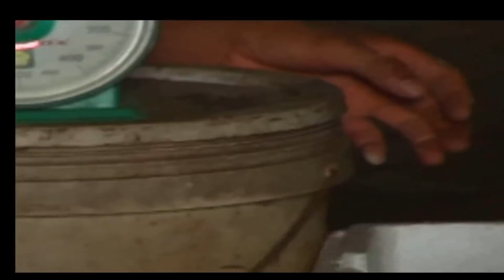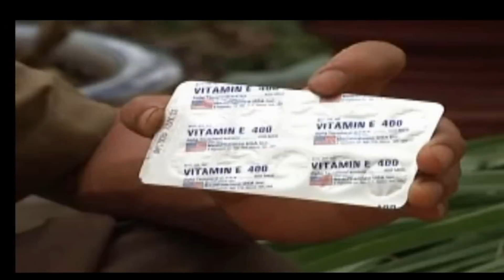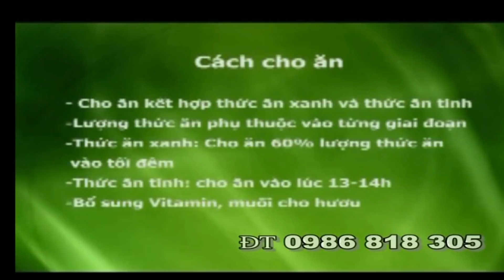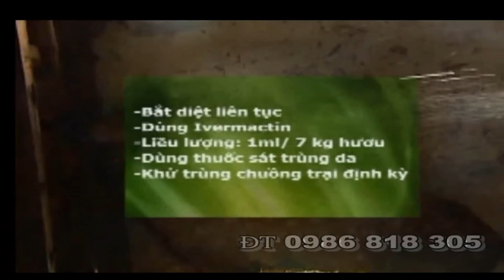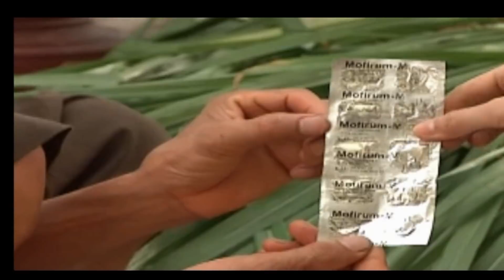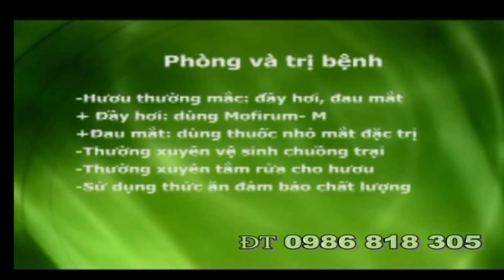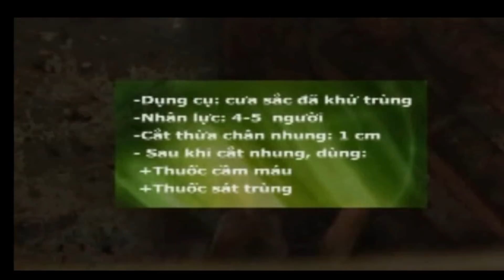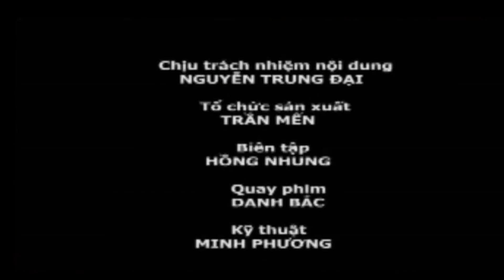kỹ thuật chăn nuôi hươu lấy nhung hươu VTV16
kỹ thuật chăn nuôi hươu lấy nhung hươu VTV16. Trịnh Thiện: là Trang trại chăn nuôi hươu sao, chăn nuôi nai, Cung cấp nhung hươu, hươu giống, nai giống trên toàn quốc lớn nhất khu vực phía bắc. Phổ biến kỹ thuật chăn nuôi, bao tiêu đầu ra ĐT 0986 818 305
Hươu ăn tạp thức ăn dễ lấy không phải mua. Hươu ăn tất cả các loại cỏ, tất cả các loại lá cây, lá cây gì, cỏ gì hươu cũng ăn được. Chuồng chăn nuôi hươu cũng thật đơn giản. Một là làm nhà nuôi mới hoàn toàn, hai là tận dụng cải tạo chỗ nuôi lợn (heo) trâu, bò, gà, vịt vv.. để làm nơi chăn nuôi hươu, hoặc vây lưới B40 vào một khu vườn rồi thả tự do ở trong đó
Chuồng chăn nuôi hươu
 Chăn nuôi hươu cũng thật đơn giản. Một là làm nhà nuôi mới hoàn toàn, hai là tận dụng cải tạo chỗ nuôi lợn (heo) trâu, bò, gà, vịt vv.. để làm nơi chăn nuôi hươu, hoặc vây lưới B40 vào một khu vườn rồi thả tự do ở trong đó, (kéo lưới B40 từ mặt nền cao lên 2,2 m chắc chắn là được) (nuôi nhốt hoàn toàn. Cái nhà làm càng cao càng mát, chia ra từng ô mỗi ô 4 mét vuông nuôi 1 con, bức ngăn từ mặt nền cao lên 2,2m.
Vật liệu làm bức ngăn có thể bằng gỗ hoặc bằng tre, luồng để cả cây ép thành khung hoặc kéo lưới B40. Nếu làm bằng tre gỗ luồng thì thanh nọ cách Thanh kia 11 cm, từ mặt nền cao lên 2,2 có để cửa ra vào và chỗ cho hưu thỏ đầu ra ngoài ăn
Chăn thả tự nhiên: kéo lưới B40 từ mặt nền cao lên 2 ,2 m  thật chắc chắn diện tích một  con từ 20 đến 30 mét vuông, càng rộng càng tốt.
Diện tích một khu vườn có thể 100 mét vuông hoặc là nhiều nhiều nghìn mét vuông tùy vào quy mô muốn chăn nuôi, số lượng nhiều hay ít của mỗi người mà làm.